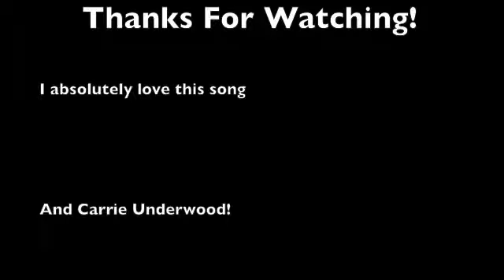Carrie Underwood - Two Black Cadillacs (Cover By Heather Lucas)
I love how mysterious this song is... its definitely got a dark feel to it but i think its awesome =]